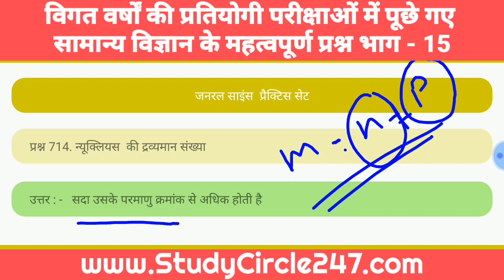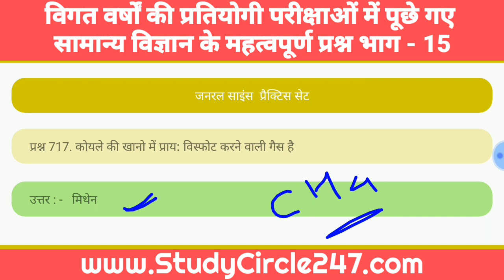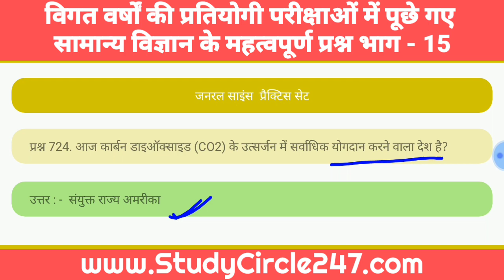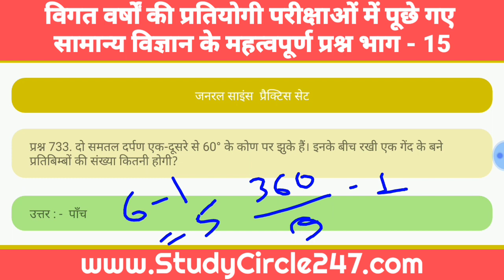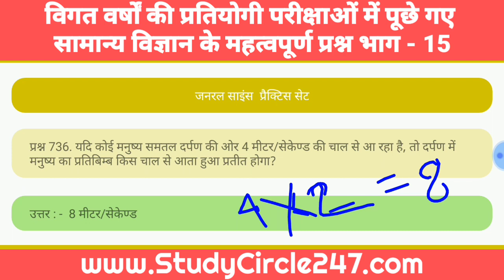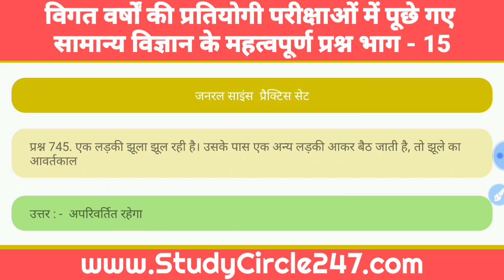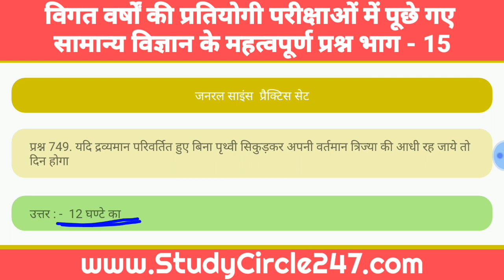General Science Oneliner Questions 701 to 750 | Important 750 Science Questions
🎯 भारत का इतिहास एवं भारत का स्वतंत्रता आंदोलन (History of India and the independence movement of India)